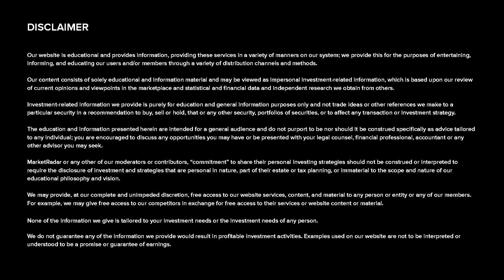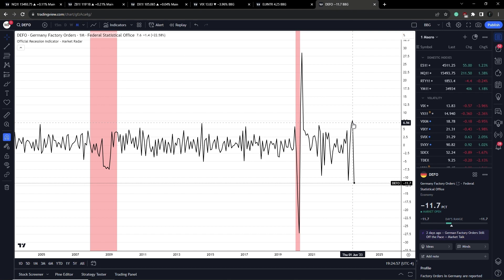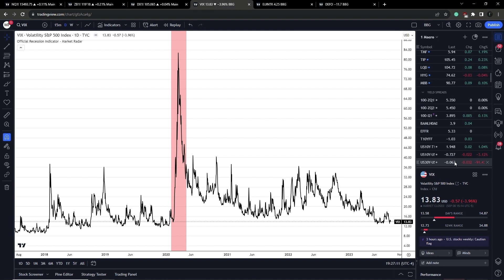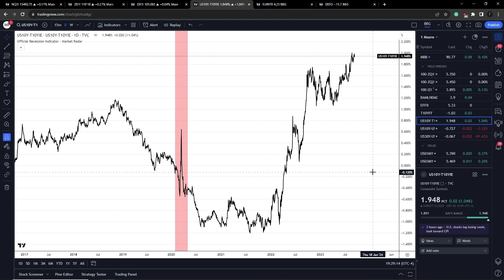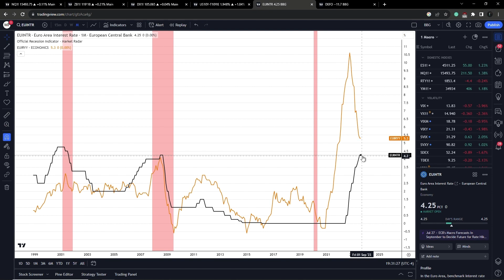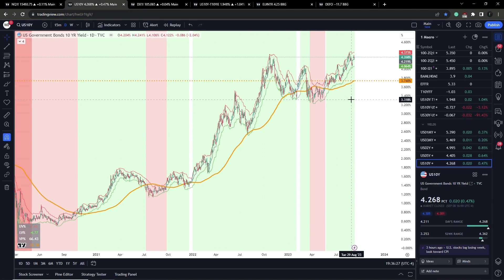Ep. 80 - Our Thoughts On The US Dollar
This week we discuss the future of the US Dollar as other countries start to feel the pain of higher rates and back down from their tightening.

We've got you covered with thrilling market statistics, exciting upcoming events, and key moments in the market cycle. From macroeconomics to mastering the art of stock trading, we've got all the juicy info you need. But here's the real deal: we're not here to waste your time with empty promises. While the mainstream media may spew out nonsense for the sake of ratings, we're all about giving you the knowledge to help you make those dollar bills. And guess what? Our System is an absolute game-changer! It's like nothing you've ever witnessed before. Get ready to level up your financial game and unleash your potential like never before!